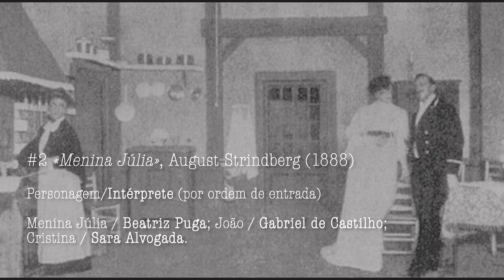#2 «Menina Júlia», August Strindberg (1888)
Personagem/Intérprete (por ordem de entrada):
Menina Júlia / Beatriz Puga; João / Gabriel de Castilho, Cristina / Sara Alvogada.

TEXTOS DE TEATRO (no âmbito da UC História do Teatro II 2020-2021)
+ Docente: Margarida Tavares
+ Técnico de Som Henrique Almeida
+ Sonoplastia – Tiago Pessoa